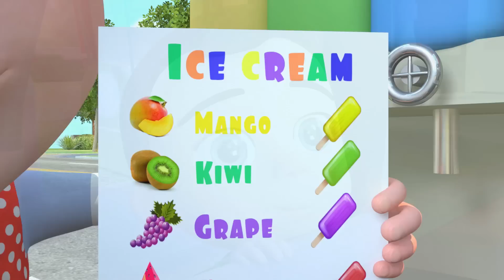Ice Cream Song And Boo Boo Song + more Kids Songs & Nursery Rhymes